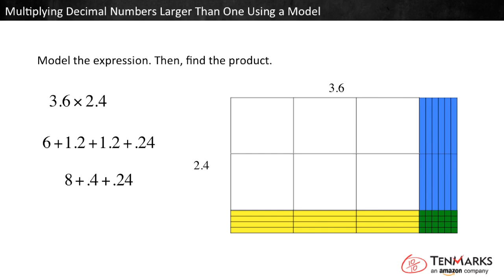Multiplying Decimal Numbers Greater Than 1 Using a Model: 5.NBT.7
Students learn to multiply a decimal number by a whole number using base-ten blocks as an area model. For more videos and instructional resources, visit TenMarks.com. TenMarks is a standards-based program to complement any math curriculum with scaffolded lessons, guided practice, inquiry-based tasks, assessments and interventions.